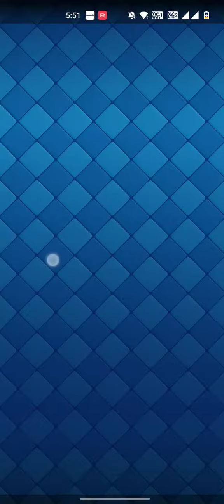Clash Royale: September Season Clash Fest Pass Royale Rewards Opening 🔥🔥🔥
ClashwithRam @Clash Royale ‎@Clash of Clans

Query Solved
how to win clash royale
how to play clash royale
how to find the best deck in clash royale
how to play pro tips
how to counter electro giant
how to  counter mega knight
how to counter sparky
how to play like pro tips & tricks
how to get 3 crowns in clash royale
how to defend pekka clash royale
how to win retro royale challenge clash royale
how to win time wrap challenge clash royale
how to win modern royale  clash royale
how to win WithZack's Sparky Shocker Battle clash royale
how to defend electro giant clash royale
how to defend mega knight clash royale
how to win triple elixir challenge
how to win triple elixir tournament
how to win heist draft challenge clash royale
how to win touchdown challenge
how to win triple grand challenge clash royale
how to win classic deck challenge
how to win the sand is healing clash royale
how to win special challenge clash royale
how to win 2v2  battle  clash royale
how to win Executioner Draft Challenge
how to win rage challenge in clash royale
how to win double elixir challenge in clash royale
how to win legendary elixir challenge in clash royale